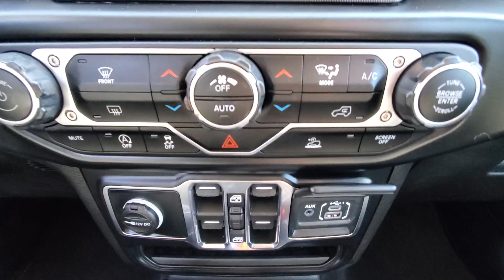2021 Jeep Wrangler Hudson P10335A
Black Clearcoat Used 2021 Jeep Wrangler Unlimited Sport S available in 1200 Carmichael Rd S, Hudson, Wisconsin at Luther Hudson Chrysler. Servicing the Hudson, Baldwin, Woodbury, Cottage Grove, New Richmond, WI area.

Luther Hudson Chrysler
1200 Carmichael Rd S

Jeep Certified CARFAX 1-Owner. iPod/MP3 Input MP3 Player Brake Actuated Limited Slip Differential Four Wheel Drive Turbo ENGINE: 2.0L I4 DOHC DI TURBO W/ESS BLACK 3-PIECE HARD TOP TRANSMISSION: 8-SPEED AUTOMATIC (850R... TECHNOLOGY GROUP QUICK ORDER PACKAGE 22S SPORT S Alloy Wheels.KEY FEATURES INCLUDEFour Wheel Drive Brake Actuated Limited Slip Differential MP3 Player Aluminum Wheels iPod/MP3 Input.EXPERTS ARE SAYINGGreat Gas Mileage: 24 MPG Hwy. Unlimited Sport S with Black Clear Coat features 8-Speed Automatic Transmission and 4 Cylinder Engine with 270 HP at 5250 RPM*.SHOP WITH CONFIDENCECARFAX reports that this is a 1-Owner vehicle. 125-Point Inspection and Reconditioning 7-Year/100000-Mile Powertrain Limited warranty 24-Hour Towing and Roadside Assistance 3-Month/3000-Mile Maximum Care Coverage Introductory 3-month subscription to SiriusXM Satellite Radio.OUR OFFERINGSCheck whether a vehicle is subject to open recalls for safety issues at safercar.gov Our competitive Luther Fair Value Pricing considers the Kelley Blue Book current fair market range to save you time and money on all new and used vehicles in stock and we maintain a haggle-free environment to remove vehicle shopping anxieties.Check whether a vehicle is subject to open recalls for safety issues at safercar.gov
ENGINE: 2.0L I4 DOHC DI TURBO W/ESS,WHEELS: 17 X 7.5 TECH SILVER ALUMINUM (STD),TIRES: 245/75R17 ALL SEASON (STD),TRANSMISSION: 8-SPEED AUTOMATIC (850RE) -inc: Anti-Lock 4-Wheel Disc Brakes,TECHNOLOGY GROUP -inc: Google Android Auto Cluster 7.0 TFT Color Display SiriusXM Satellite Radio SiriusXM Radio Service For More Info Call USB Host Flip Integrated Center Stack Radio 7.0 Touchscreen Display Air Conditioning w/Auto Temp Control Radio: Uconnect 4 w/7 Display Apple CarPlay Air Filtering GPS Antenna Input,MOPAR ALL-WEATHER FLOOR MATS,BLACK CLEARCOAT,RADIO: UCONNECT 4 W/7 DISPLAY,GVWR: 5 400 LBS (STD),BLACK 3-PIECE HARD TOP -inc: Freedom Panel Storage Bag Rear Window Defroster Rear Window Wiper/Washer No Soft Top,BLACK CLOTH LOW-BACK BUCKET SEATS,SIRIUSXM SATELLITE RADIO -inc: SiriusXM Radio Service For More Info Call 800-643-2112,3.45 REAR AXLE RATIO (STD),QUICK ORDER PACKAGE 22S SPORT S -inc: Engine: 2.0L I4 DOHC DI Turbo w/ESS Transmission: 8-Speed Automatic (850RE) Front 1-Touch Down Power Windows Speed Sensitive Power Locks Sport S Power Heated Mirrors Automatic Headlamps Leather Wrapped Steering Wheel Security Alarm Remote Keyless Entry Sun Visors w/Illuminated Vanity Mirrors,Four Wheel Drive,Power Steering,ABS,4-Wheel Disc Brakes,Brake Assist,Brake Actuated Limited Slip Differential,Aluminum Wheels,Conventional Spare Tire,Tow Hooks,Tow Hooks,Intermittent Wipers,Variable Speed Intermittent Wipers,Privacy Glass,Rollover Protection Bars,Convertible Soft Top,Fog Lamps,AM/FM Stereo,Bluetooth Connection,MP3 Player,Steering Wheel Audio Controls,Auxiliary Audio Input,Driver Adjustable Lumbar,Driver Adjustable Lumbar,Pass-Through Rear Seat,Rear Bench Seat,Adjustable Steering Wheel,Trip Computer,Keyless Start,Cruise Control,A/C,Cloth Seats,Bucket Seats,Floor Mats,Trip Computer,Immobilizer,Traction Control,Stability Control,Traction Control,Front Side Air Bag,Tire Pressure Monitor,Driver Air Bag,Passenger Air Bag,Passenger Air Bag Sensor,Child Safety Locks,Back-Up Camera